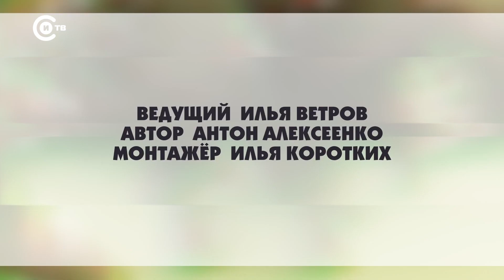Патруль от 22 мая 2024